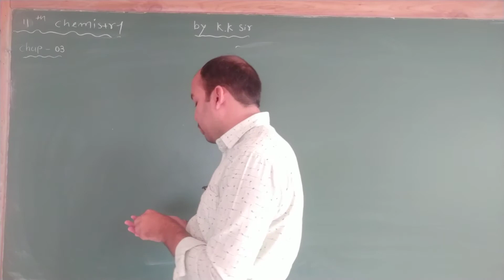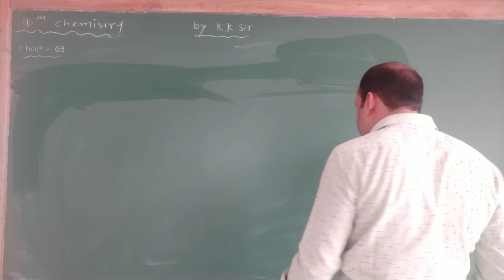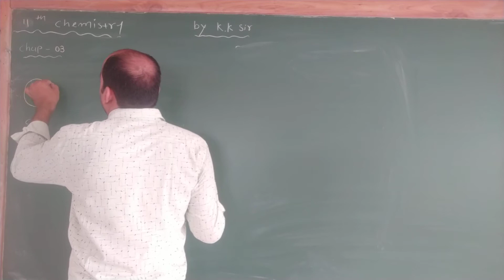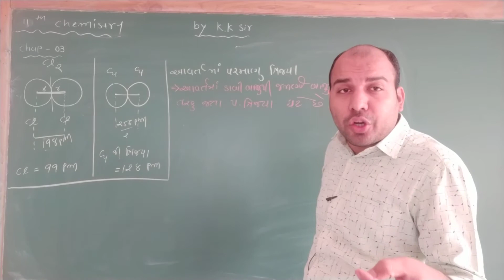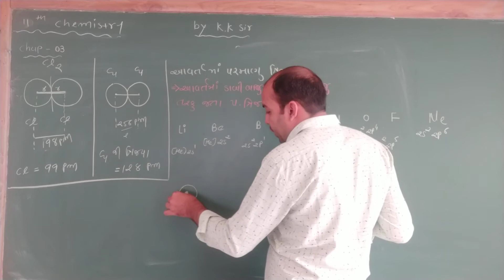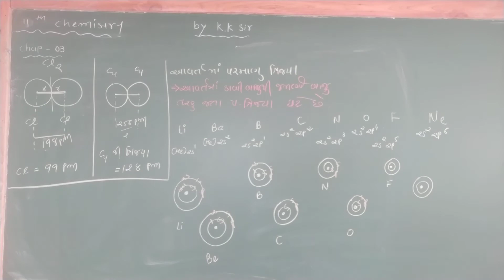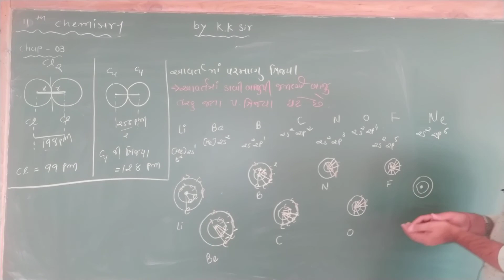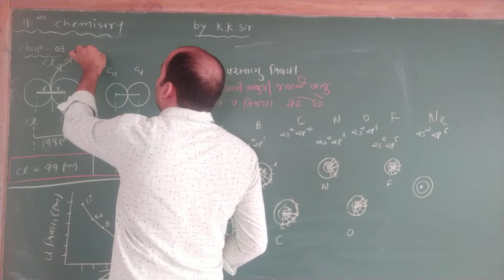11TH GM CHEM CH-3 22 10